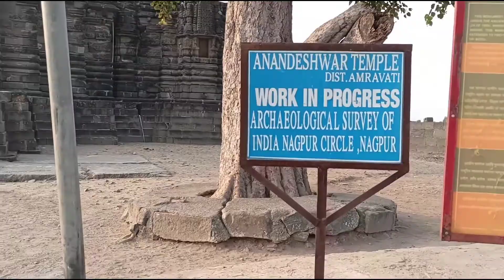VLOG12 Aanadeshwar Mandir with school friends...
Hello friends. Myself Pratik Ingle the person seen in video very thankful to watch my video and get ourself filled with knowledge and please do share this knowledge and video to your beloved ones.. Thank you...